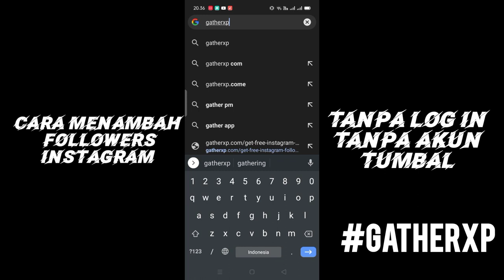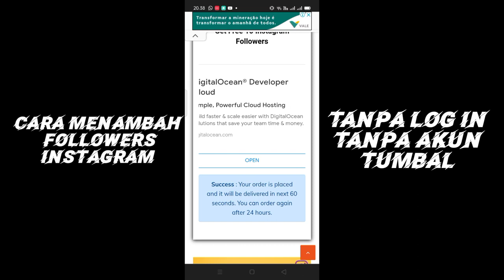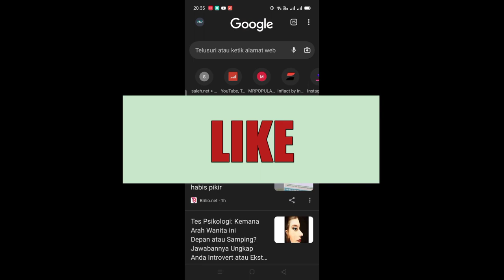Cara Ampuh Menambahkan Followers Instagram Gratis Dan Aman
cara menambah followers instagram aman dan cepat gratis 2022,
cara menambah followers instagram akun real indonesia,
cara menambah followers instagram aman tanpa akun tumbal,
cara menambah followers instagram asli indonesia aktif tanpa akun tumbal,
aplikasi cara menambah followers instagram,
angga cho cara menambah followers instagram dengan cepat,
cara menambah followers instagram gratis indonesia aktif,
cara menambah followers instagram gratis permanen tanpa akun tumbal,
cara menambah followers instagram dengan aplikasi,
cara agar menambah followers instagram dengan cepat,
cara menambah 1000 followers instagram gratis tanpa akun tumbal,
cara menambah followers instagram7 banyak gratis tanpa akun tumbal,
cara menambah followers instagram dengan cepat tanpa akun tumbal,
cara menambah followers instagram tanpa chrome,
cara menambah followers instagram dengan cepat tanpa akun tumbal 2022,
gratis dan aman cara menambah followers instagram gratis terbaru 2021,
bagaimana cara menambah followers di instagram,
cara menambah followers instagram gratis dan mudah,
cara menambah followers dan like instagram,
cara menambah followers instagram tanpa akun tumbal dan kata sandi,
cara menambah followers instagram secara gratis dan permanen,
cara menambah followers instagram gratis permanen cepat dan mudah,
cara menambah followers instagram hanya dengan username,
cara menambah followers instagram tanpa email,
cara menambah followers instagram tanpa password dan email,
cara menambah followers instagram menggunakan allsmo.com,
cara menambah followers instagram gratis allsmo.com,
cara menambah followers instagram tanpa akun tumbal dan email,
cara menambah followers instagram gratis permanen tanpa password dan email,